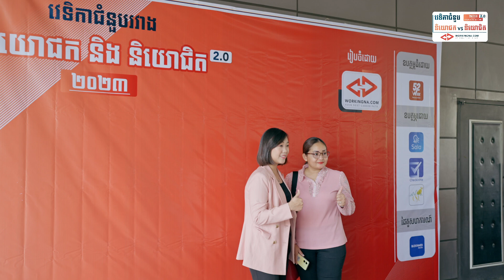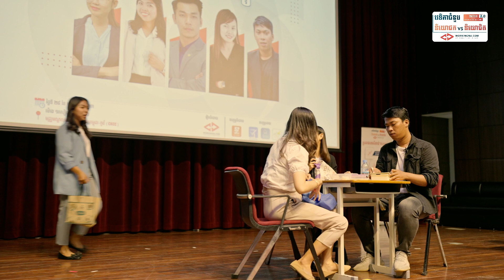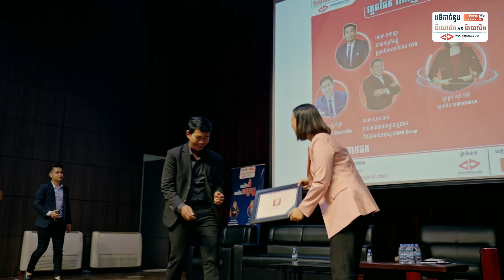Employer vs Employee 2023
កម្មវិធីវេទិកាជំនួបរវាងនិយោជក និងនិយោជិតបានប្រព្រឹត្តទៅបានបញ្ចប់យ៉ាងរលូន កាលពីថ្ងៃទី ២៨ ខែមករា ឆ្នាំ ២០២៣ នៅមជ្ឈមណ្ឌលសហប្រតិបត្តិការកម្ពុជា - កូរ៉េ ។ អ្នកចូលរួមទទួលបានមេរៀន និង បទពិសោធន៍ជាច្រើនដែលបានប្រយោជន៍ទៅដល់អាជីពការងារ និង អាជីវកម្មរបស់ខ្លួន ។ យើងសង្ឃឹមថានឹងជួបគ្នាម្ដងទៀតក្នុងពេលឆាប់ៗនេះ...
សូមថ្លែងអំណរគុណយ៉ាងធំធេងជូនទៅដល់តំណាងផ្នែក និយោជិក និង និយោជក ទាំងអស់ដែលបានចំនាយពេលវេលាចែករំលែកក្នុងថ្ងៃកម្មវិធី ។

តំណាងនិយោជក

- លោក ចាន់ រដ្ឋា ជានាយកប្រតិបត្តិនៅក្រុមហ៊ុនធានារ៉ាប់រង FWD Cambodia
- លោក ហេង ផាន ជានាយកនៃនាយកដ្ធានរដ្ឌបាល និងធនធានមនុស្ស SOMA Group
- លោក ឡី កំថូង ជាស្ថាបនិកនៃក្រុមហ៊ុន CheckinMe

តំណាងនិយោជិក

-លោក ឈន់ សកល ជានាយកដ្ឋានផ្សព្វផ្សាយ និងអភិវឌ្ឍផលិតផល នៅ ធនាគារ ហេងហុី
-កញ្ញា​ សយ ស្រីដា ជាប្រធានផ្នែកជ្រើសរើសបុគ្គលិក
-លោក ហាក់ គីមហ័ង ជា  Corporate Sale Executive
រៀបចំដោយ Workingna

ឧបត្ថម្ភធំដោយ : ភេសជ្ជ: 52week

ឧបត្ថម្ភដោយក្រុមហ៊ុន : CheckinMe Sala.co CSL Enterprise

ដៃគូសហការណ៍ផ្នែកផ្សព្វផ្សាយ : BizKhmer